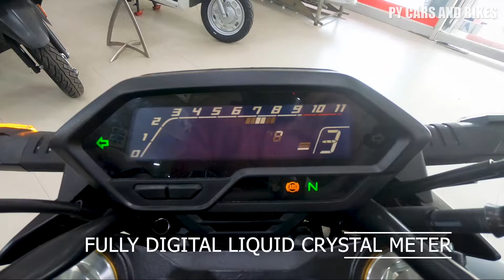New 2020 Honda Hornet 2.0 Bs6 Review Full Walkaround Price? Mileage |Top Speed|Exhaust Note🔥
Hello Youtube in this video there is a full walkaround of all new 2020 Honda Hornet 2.0 Bs6 and Price details and top speed mileage of Honda Hornet2.0 And Exhaust Note.
Bye Till Then Enjoy The Life